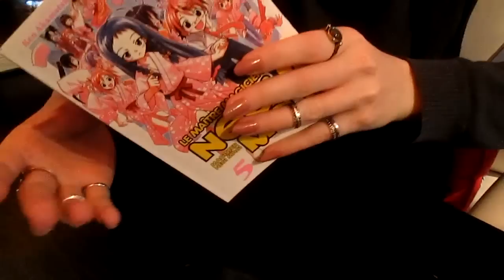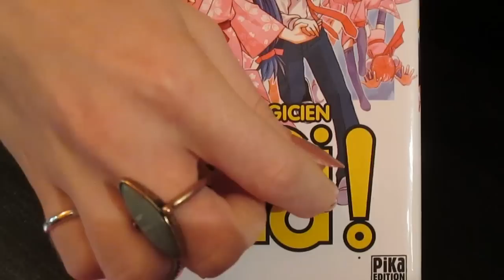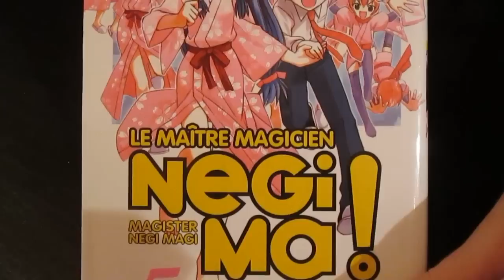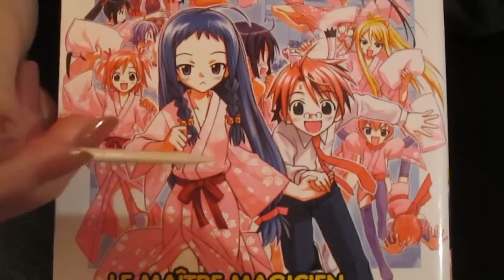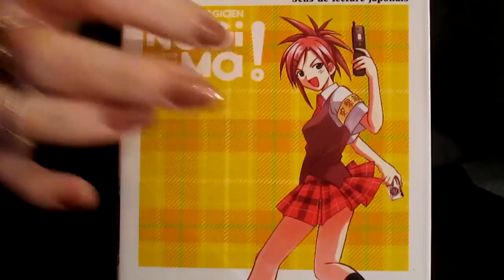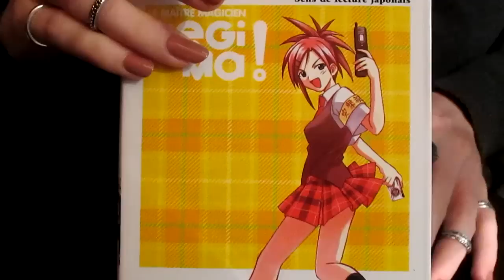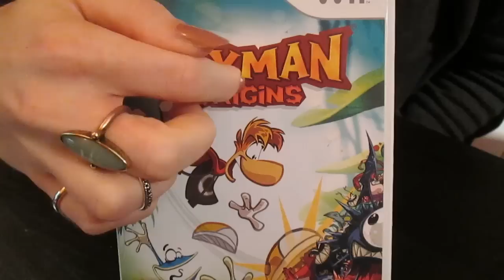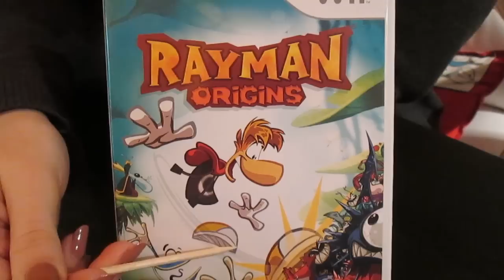ASMR *Tracing, pointing, tapping*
Bonjour à tous ! On m'a suggéré de faire une vidéo tracing et c'était une bonne idée ! Du coup c'est la première fois que j'en fais une, n'hésitez pas à me dire en commentaire si ça vous a plu et si vous voulez une autre vidéo de ce genre. Bisous ♥